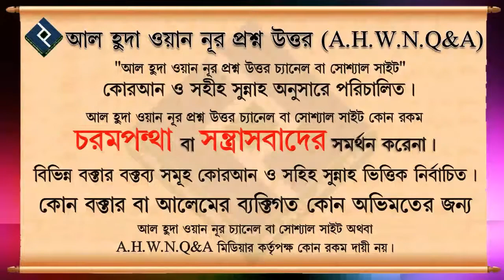অজ্ঞতার প্রতিষেধক হচ্ছে প্রশ্ন করা ᴴᴰ┇শাইখ বশির বিন আব্দুল্লাহ